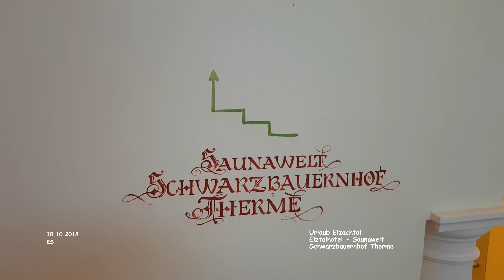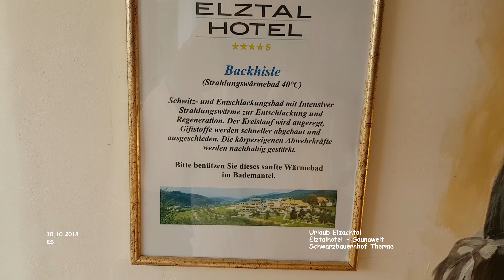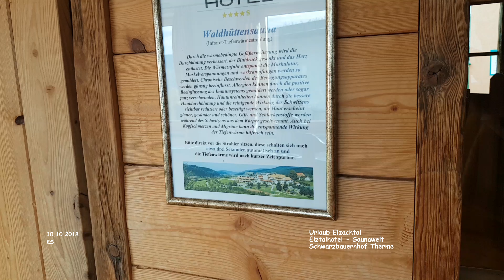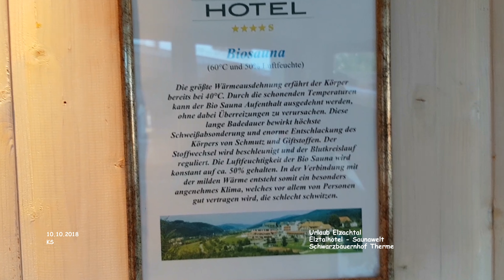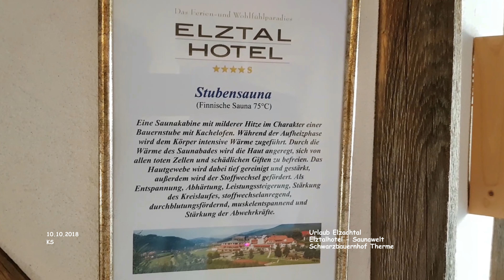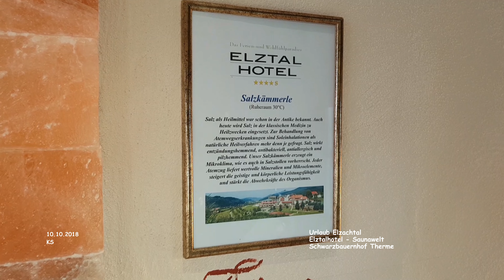Schwarzbauern Therme Saunawelt - Elztalhotel - Winden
Schwarzwald - Urlaub

Elztalhotel - Schwarzbauerntherme - Winden